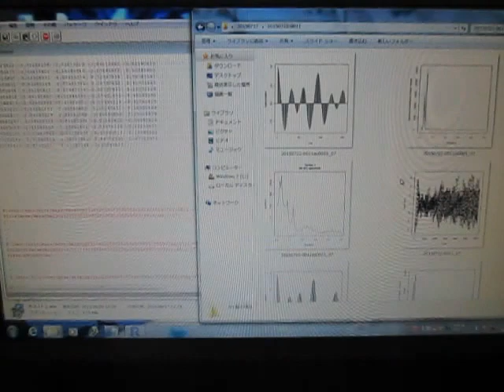超音波のダイナミック特性を解析・評価する技術 ultrasonic-labo